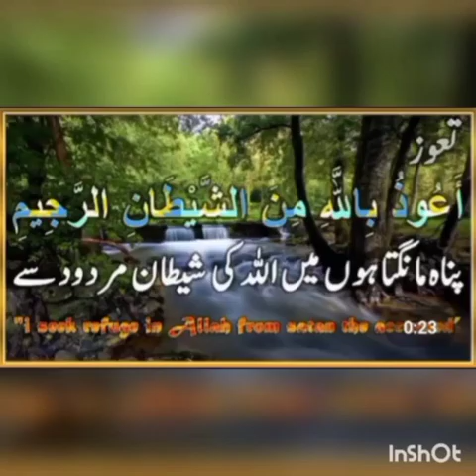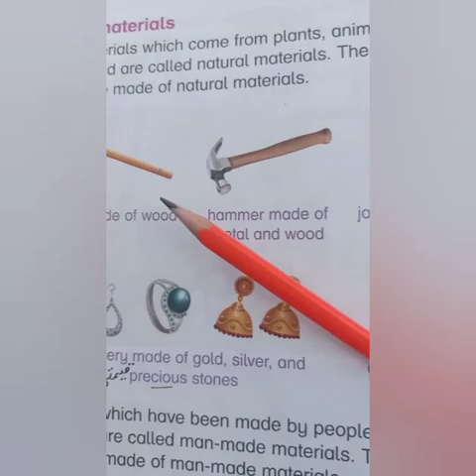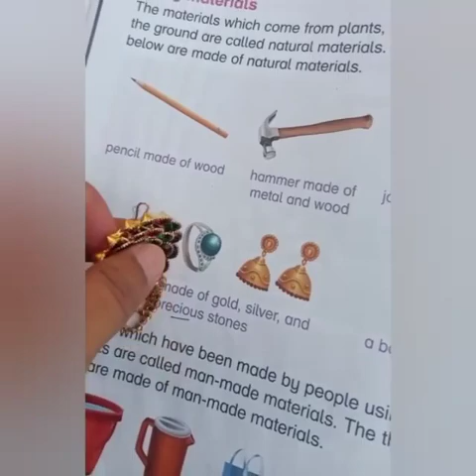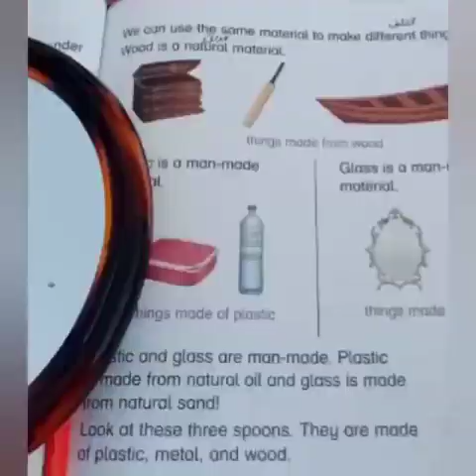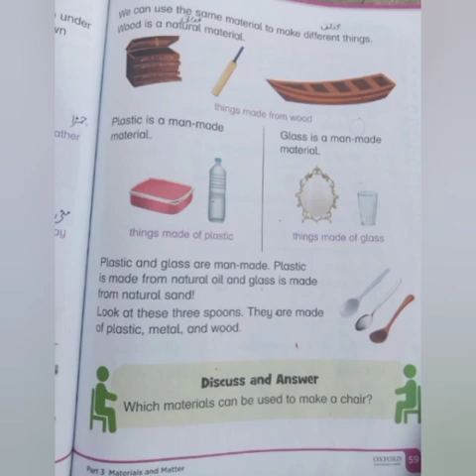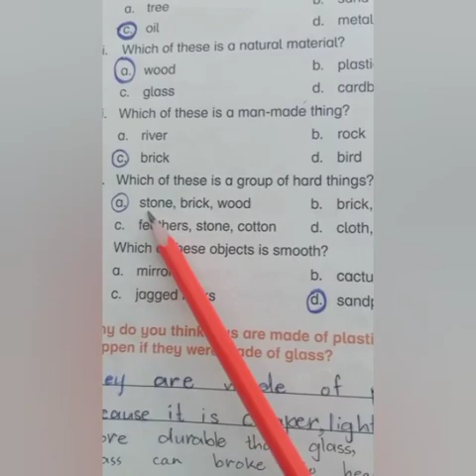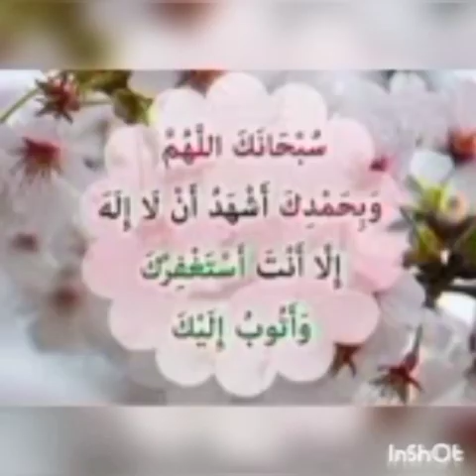Class one science ( 5_05_2021)